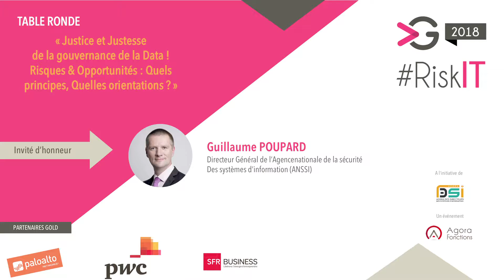Gala Risk IT 2018 - Intervention de Guillaume Poupard, Directeur Général de l'ANSSI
Le Gala RiskIT se déroulait le 05 juin 2018 au Pavillon d’Armenonville à Paris.

Pour l’occasion, 193 DSI et acteurs clés du marché se réunissaient autour du thème « Justice et Justesse de la gouvernance de la Data ! Risques & Opportunités : Quels principes, Quelles orientations ? »

Pour aborder ce sujet, nous recevions l’intervenant Guillaume POUPARD (Directeur général de l’Agence nationale de la sécurité des systèmes d’informations (ANSSI)).